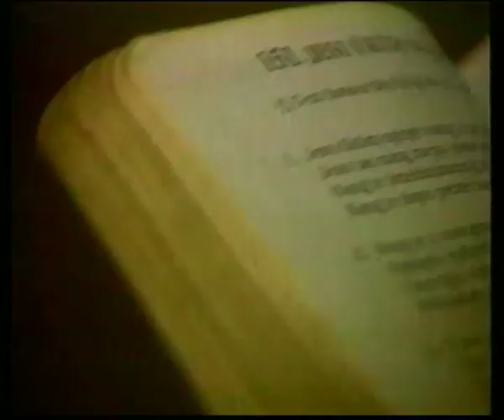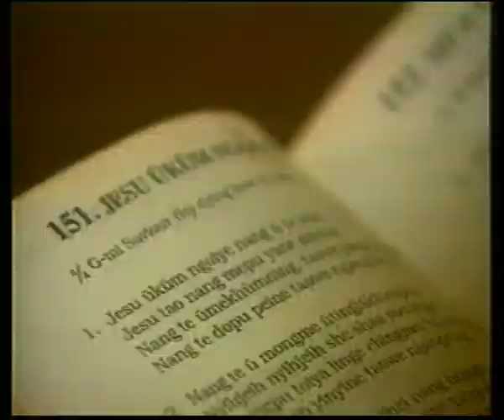Fabric of love (Promo)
'Fabric of love' celebrates the values of charity and love that have made the Christian community an important and integral part of the Indian social fabric and history. The film explores the Indian Christian culture, moving continuously between the different sects of Catholic, Orthodox and Protestant communities and showing how the concept of "love" is translated by Christians in actions that involve social activism, medical care and the liberalization of education. Little less than 3 per cent of people in India are Christians. In regions such as Kerala or Goa, one can see how the Christian culture has blended with Indian traditions, the results of which can be seen in art, music and architecture. However, the Christian presence in these areas is also underscored by the presence of schools, hospitals and the role of Christian missionaries in social development.